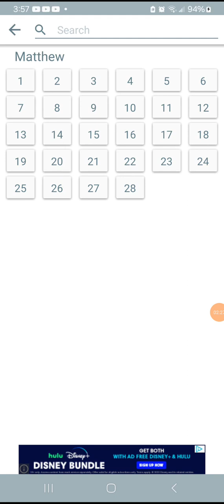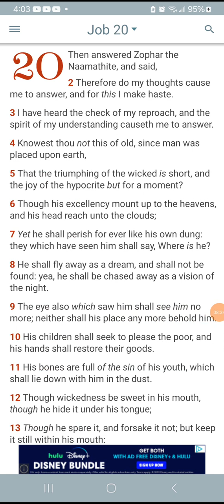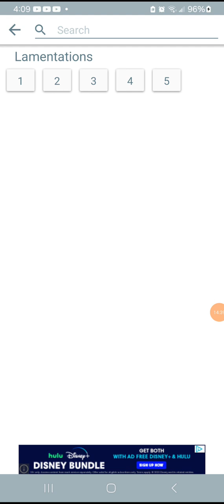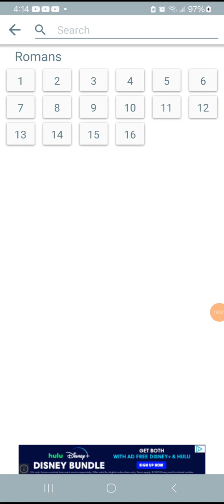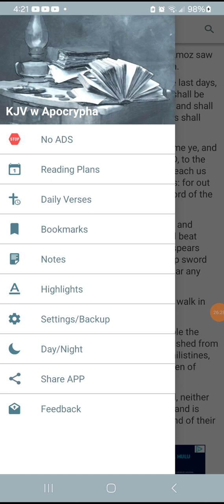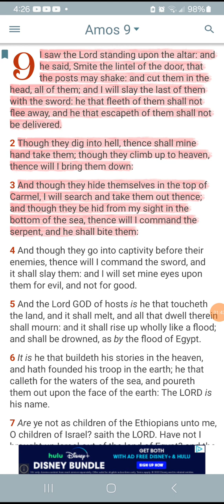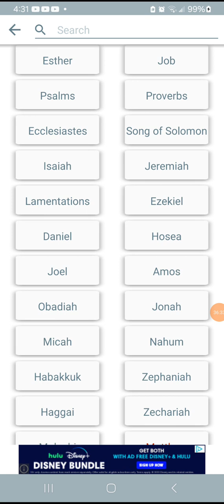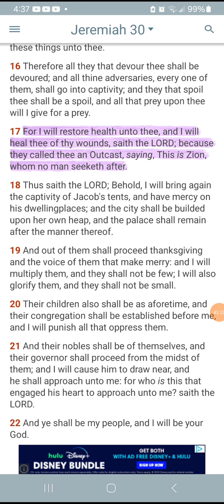The transition of power!📯